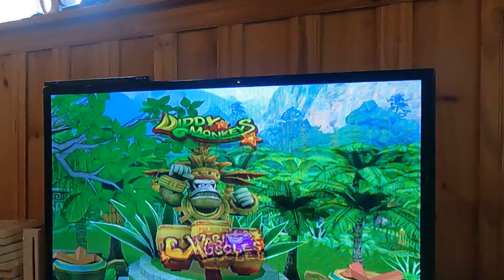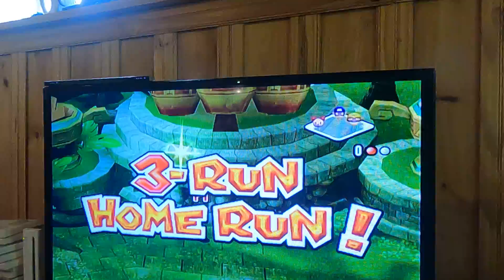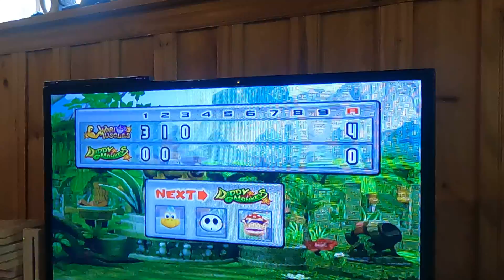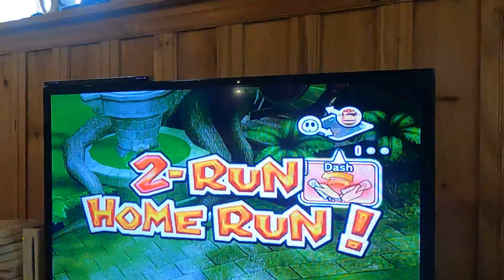Mario Sluggers Gauntlet. Greatest Comeback Ever